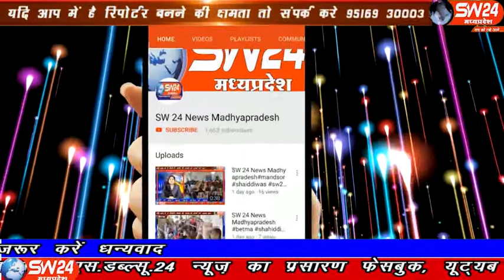sw24news palsud, 25.12.2019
बड़वानी जिले के सेधवा तहसिल से लगभग 12 दिन पहले लापता इुई रमकु नावड़े जो कक्षा 12 वी की छात्रा हैं आज लापता छात्रा की षिकायत को 12 दिन बित जाने के बाद भी पुलिस द्वारा कोई भी कार्यावाही नही की जा रही हैं पलसूद से जाहरिया डुडवे की रिपोर्ट#sw24news